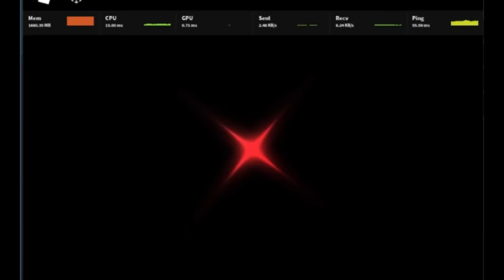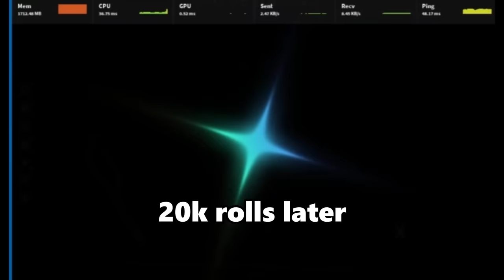Luckiest People in the World 🍀「 Sol's RNG 🌌」pt.4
In this video there are Archangel (1 in 250m), Abbysal Hunter breakthrough (1 in 1b) and new Mutated Chromatics (1 in 100m)

🍀Discord send me your lucky clips here